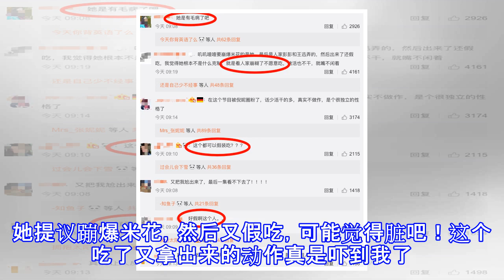Baby在《向往的生活》假吃爆米花被抓包，网友：这动作吓到我了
baby在《向往的生活》假吃爆米花被抓包，网友：这动作吓到我了 猫眼大明星 07月07日11:50 关注 确定不再关注此人吗 确定取消 昨天，《向往的生活》baby和倪妮一同到来做客，上期中两姐妹玩的很嗨，王迅还做了两个秋千，两人玩的相当开心。但是昨天baby却被细心的网友发现假吃爆米花，而且只有一粒，爆米花放进嘴里，然后貌似又拿了出来，还说：“好好吃。”这一行为瞬间引起网友讨论，有网友觉得女明星怕吃胖很正常，少吃点不至于这样攻击。不过也有网友觉得爆米花是她自己要吃的，所以彭昱畅和王迅才帮她弄的，弄出来了她不吃就有点过分了：叽叽喳喳要崩爆米花的是她，最后是人家彭彭和王迅弄的，然后出来了还假吃，...